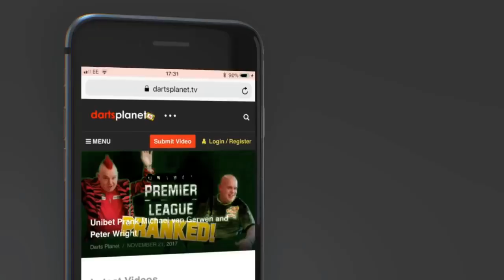WHO HAS THE BEST DARTS PLAYERS THROW? - SEE MY THROW IN ACTION - WHAT IS YOUR THROW LIKE?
I wanted to find out who you guys think has the best Darts Throw in the game, this can be from players years ago or current players.

Who is the most naturally gifted darts player?
Who would you encourage youngsters to watch and learn from?
Who has the most unusual Darts throw?

dartsplanet.tv